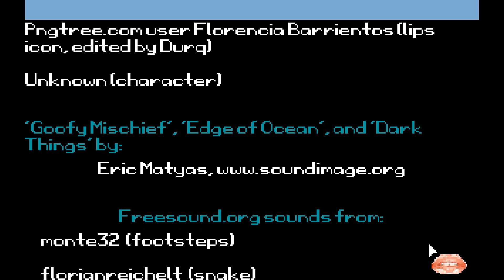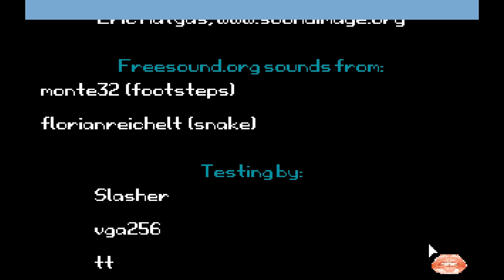Ego in Planet of the Apes (AGS) Free Funny Meta Humor Pixel Art Point and Click Adventure Game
Another entry for the AGS Compo MAGS January 2019 with the theme Crossover. This game crosses Space Quest with Planet of the Apes or so. cEgo is the default name for the default character in AGS. There is no story to speak of there but I like a game that advertises itself to feature "Humor" and just has dirty lines in it every now and then. Some of them are really "funny". I like how the aliens in the tiny spaceship react to the player for example. The first screen is from the new AGS template and this is the first time that I know of the background was used in a game since the template's creation back in 2017. There is not much else I have to say, except maybe that I am really impressed by the game author recording voice over for every line in this "game"  ;-)

This is a reupload. This version is played by the game's author, Durq, thanks a lot for this. The first version of the video was me playing a beta version of the game, this version features more animations, more sounds and more complete credits. And the Author knows his game best, so ALL the lines and interactions should be shown.

Synopsis:
Made for MAGS in January of 2019, Ego in Planet of the Apes is a short and tasteless point-and-click adventure with profanity, sexual "jokes", and crude "humor".

Credits:
Durq - Everything else
Slasher - Testing
TheFrighter - Testing
vga256 - Testing
selmiak - Space background
Kastchey - Beach background
Danvzare - Art for underwear and slime
Eric Matyas - Music
Crimson Wizard - Technical help

[107]